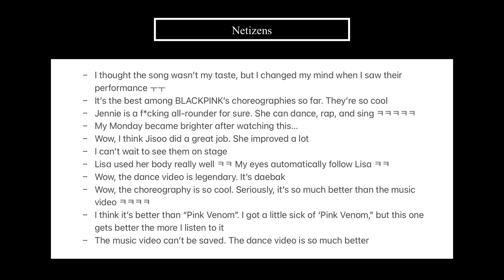Netizens React to BLACKPINK's 'Shut Down' DANCE PERFORMANCE VIDEO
Hello everyone~

What do you think of the dance performance video?